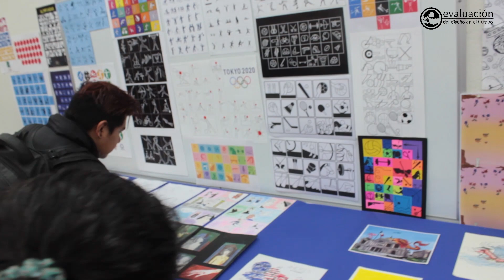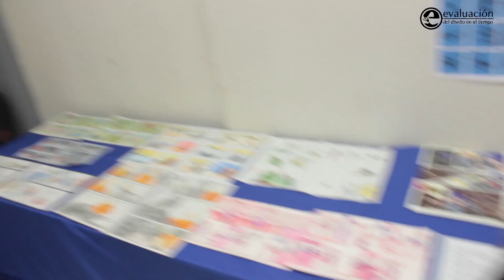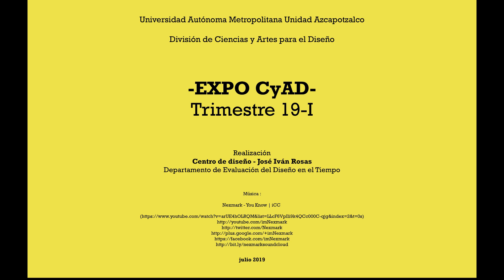Expo CyAD 19-I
ExpoCyAD 19-I.
Presentación de proyectos finales de los estudiantes de las licenciaturas en Arquitectura, Diseño Industrial y Diseño de la Comunicación Gráfica.

Departamento de Evaluación del Diseño en el Tiempo